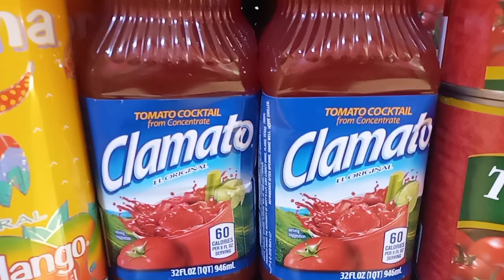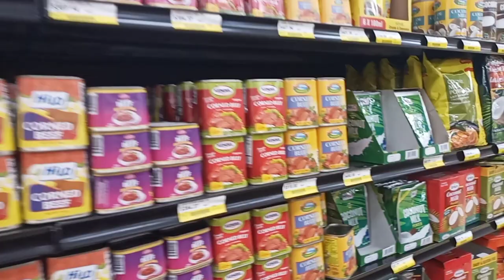October 17, 2022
The new HiLo at Boardwalk Shopping Village in Negril Jamaica